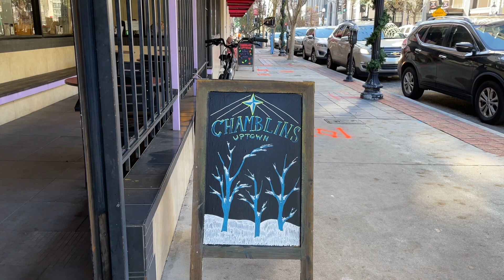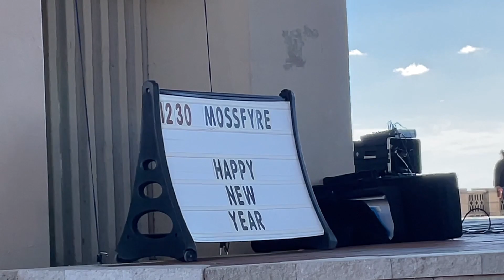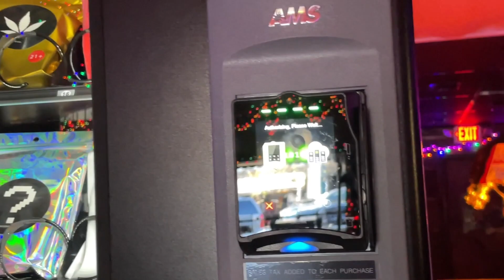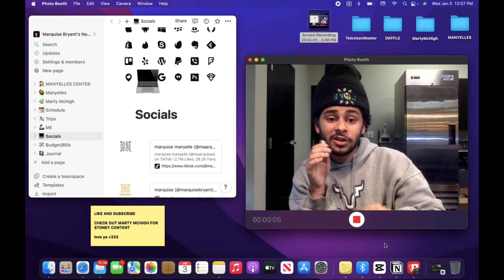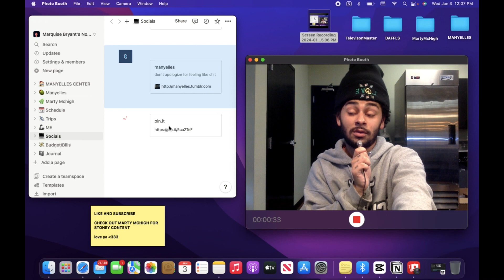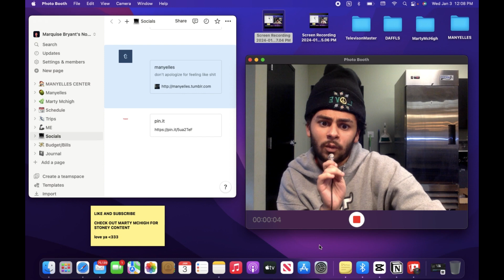a florida new year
HAPPY MF NEW YEARS BADDIES!

another video, the same set up...except its the last days of 2023. Sorry its a short one, I was too busy shaking some ass...or screaming into my pillow.
A LOT OF NEW CONTENT COMING THIS YEAR I AM SO EXCITED YET NERVOUS AS HECK. I'm staying on my mf grind I promise!!!